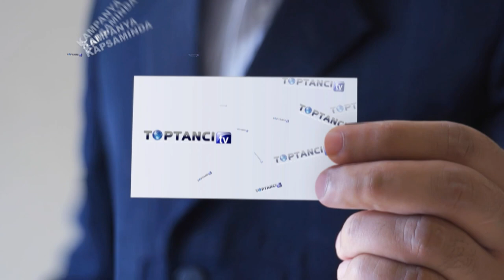Kırtasiye Ofis Malzemeleri - Ofiser Kırtasiye [Toptancitv.com]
Tanıtım Filmi
Kırtasiye Ofis Malzemeleri - Ofiser Kırtasiye
Perakende Kırtasiye malzemeleri satış noktası.
Detaylı Bilgi İçin Linke Tıklayınız.